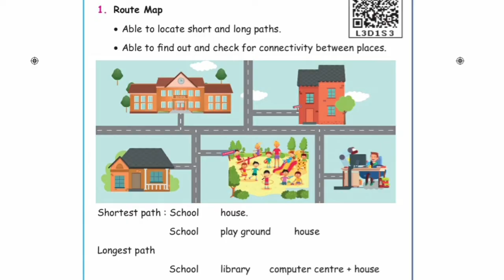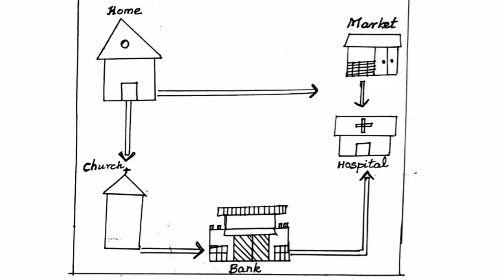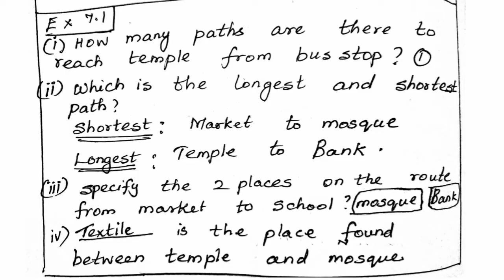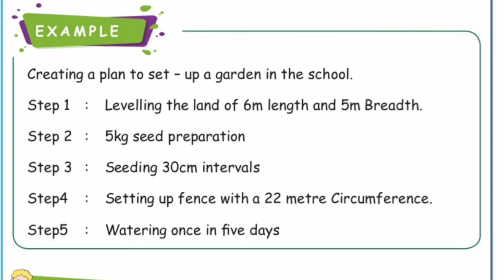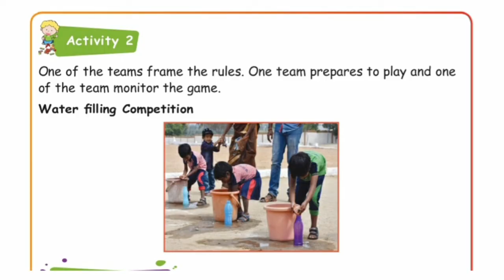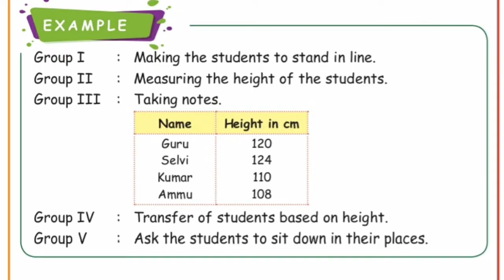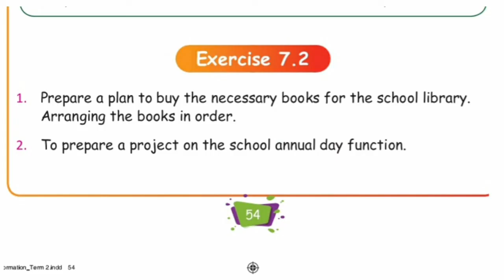4th Std Maths 2nd Term unit 7 Information Processing | 4th standard Maths | Samacheer Kalvi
4th Std Maths